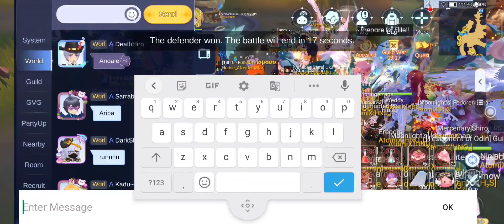RAGNAROK M | WoE AtomiX 16/02/2023 | DPS Begetter PoV